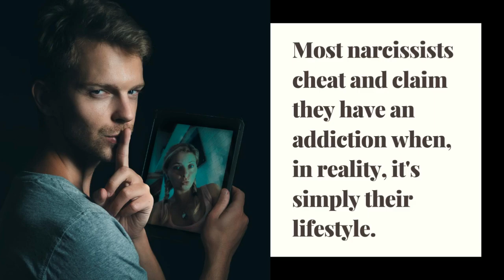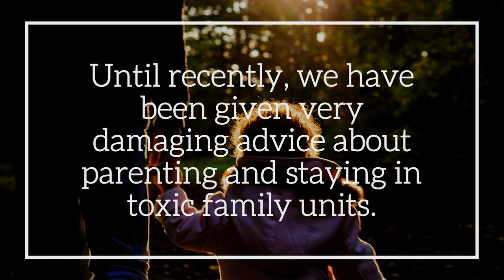Stuck? Not Sure If They're a Narcissist? Narcissistic Traits vs Disorder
So many folks get hung up on narcissistic traits vs disorder.  They say, I’m unsure about leaving the relationship because they're not sure if they're dealing with a narcissist.

If this sounds like you, you’re in the right place because I am going to address this issue in today’s video…

There are lots of reasons to leave a relationship, and a person’s narcissism is only one of them.  Because narcissism is the focal point of so many blogs, articles, and videos today, we have forgotten about basic decency as a required core foundation of healthy relationships.  So, today we are going to cover 5 common reasons that you should consider leaving a relationship, whether someone is a narcissist or not.